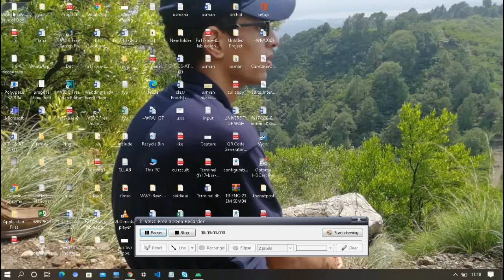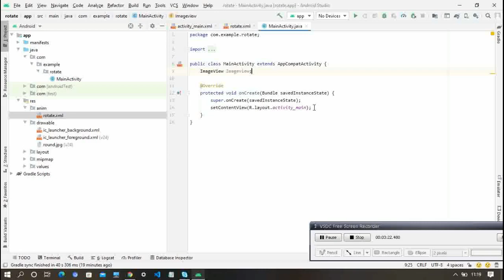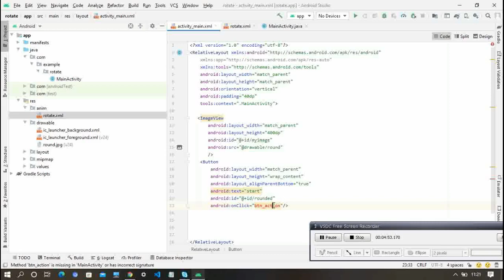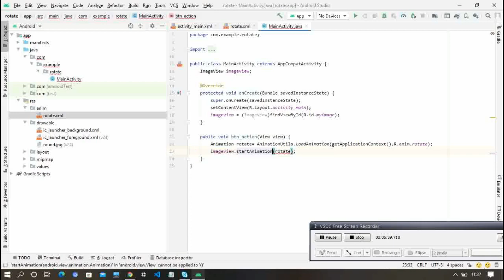Android Studio Tutorial | How to Create Rotate Animation in Java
In this Android Studio tutorial, learn how to create a rotate animation using Java. This step-by-step guide will walk you through the process of implementing rotation effects in your Android app, enhancing your UI with smooth and dynamic animations.

Topics Covered:

Setting Up Rotate Animation in Android Studio
Writing Java Code for Rotate Animation
Applying Animation to UI Elements
Testing and Customizing Rotation Effects